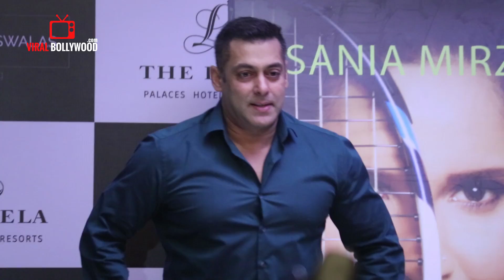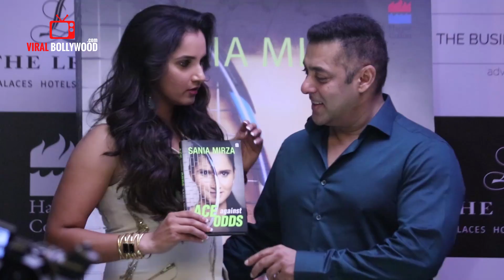Salman Khan Full Interview with Sania Mirza | Ace Against Odds Book Launch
Salman Khan Interview with Sania Mirza | Ace Against Odds Book Launch